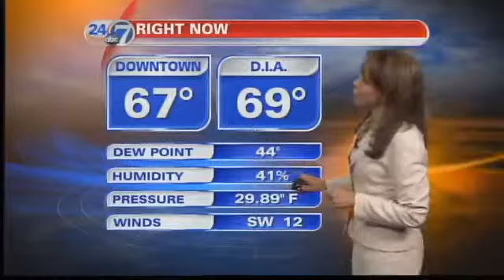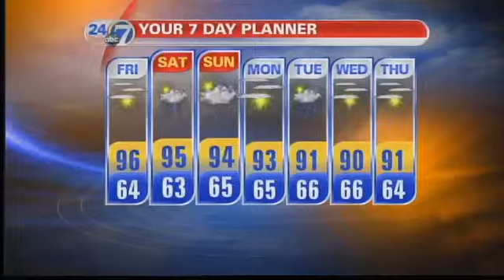60s This Morning, 90s By Afternoon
7/13/12 5:15am: Our temperatures in the metro area are starting the 60s, but we'll warm up to the 90s this afternoon.